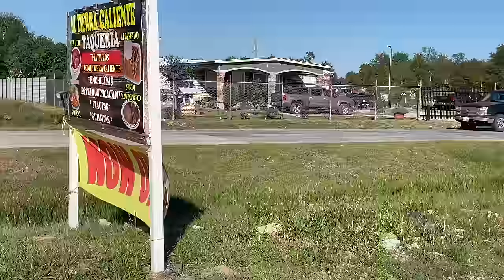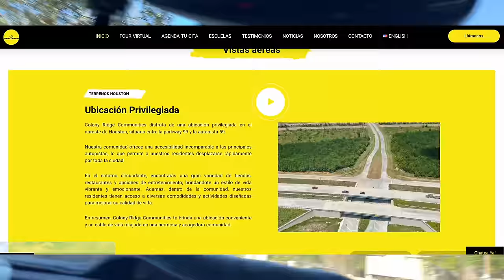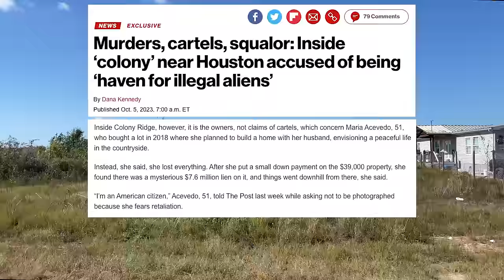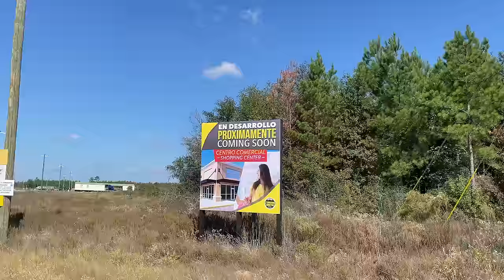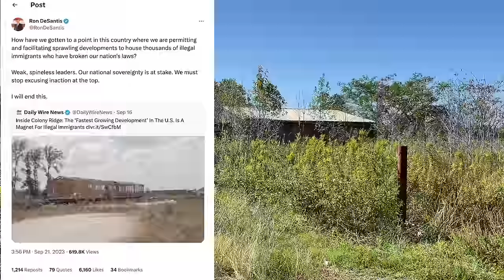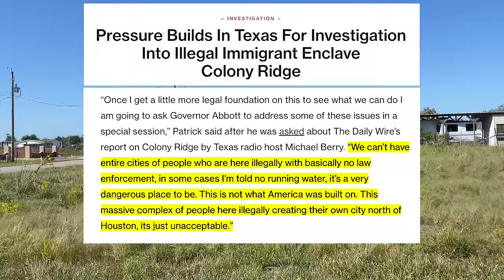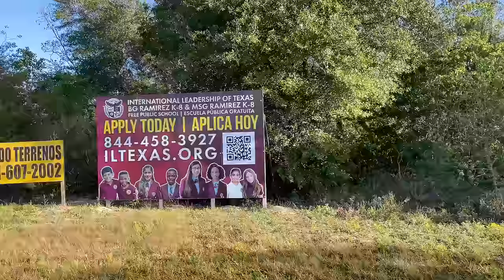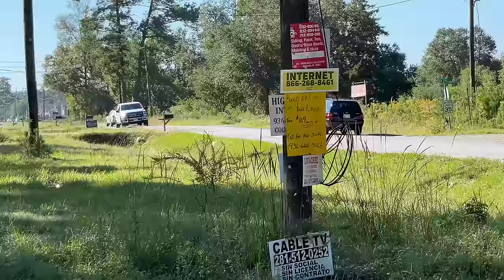I Found A Massive Immigrant Community Being Built Near Houston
What the hell is this place?? I've never even heard of this before.

In this video, I traveled out to Colony Ridge, a sprawling housing development marketed to Mexicans.